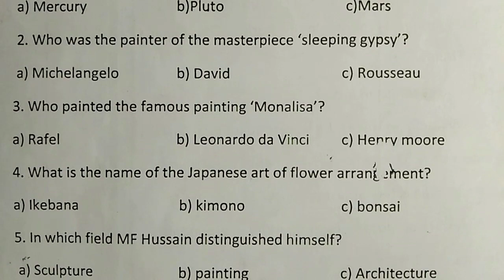7th std GK 2nd midterm exam question paper